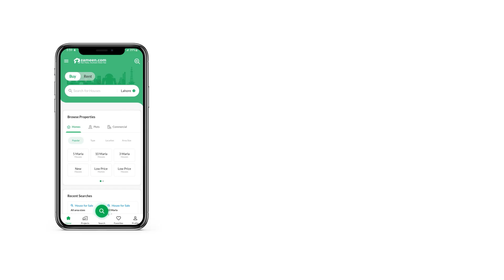100 SQYD COMMERCIAL PLOT FOR SALE SUPER HIGHWAY KARACHI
COMMERCIAL PLOT AVAILABLE FOR SELL
LOCATION MOOSA TOWN NEAR DHA CITY SUPER HIGHWAY
100 SQUAR YARDS
ON BOOKING 150,000
ON ALLOCATION AF